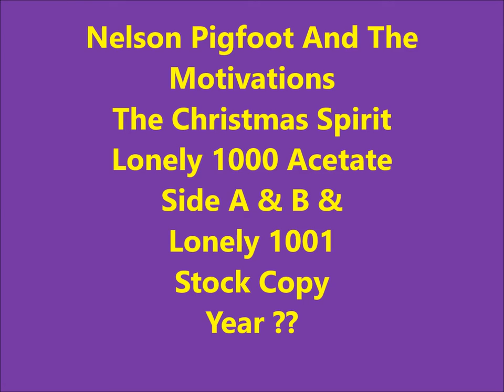Nelson Pigfoot and the Motivations - The Christmas Spirit - Lonely 1000 Acetate Side A & B &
Lonely 1001 Stock Copy - Year ?? - CHRISTMAS - SOUL HARMONY